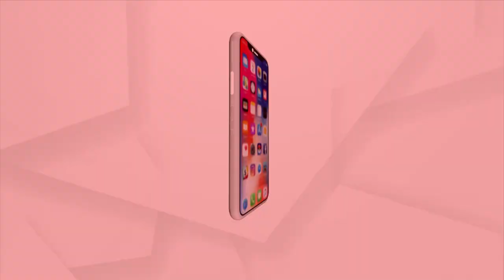Farmers Agitation To Continue In Padampur Sub-Division